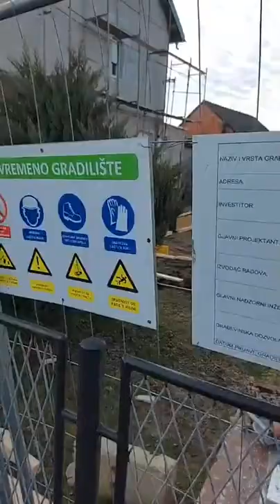Gradi se prva zamjenska kuća: 'Izabrali smo montažnu jer je ekonomičnija i brže gotova'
Prva zamjenska kuća, nakon katastrofalnog prosinačkog potresa 2020., gradi se na mjestu srušene kuće bračnog para Danijele i Gorana Kucka u Selima pokraj Siska.